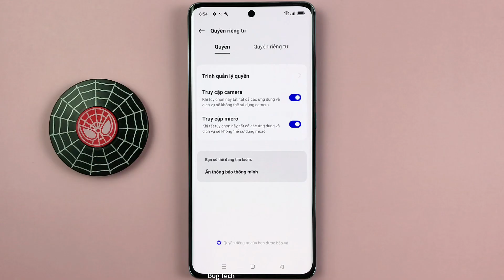Cách bật/tắt Quyền truy cập camera trên OPPO Reno10 5G Android 13